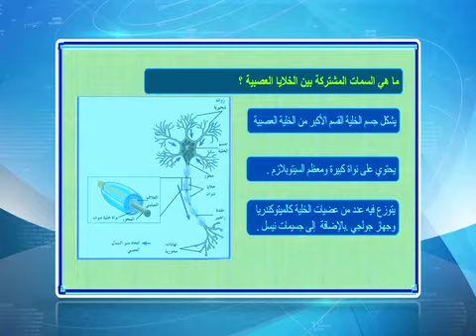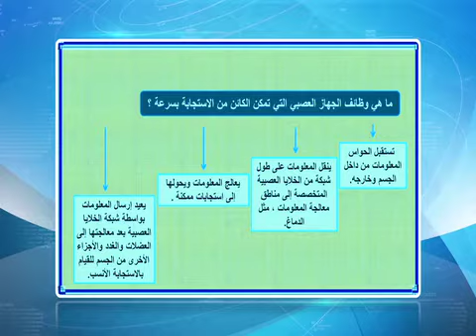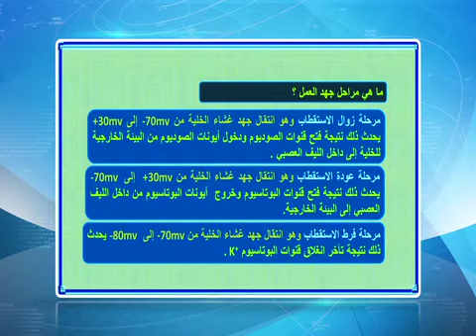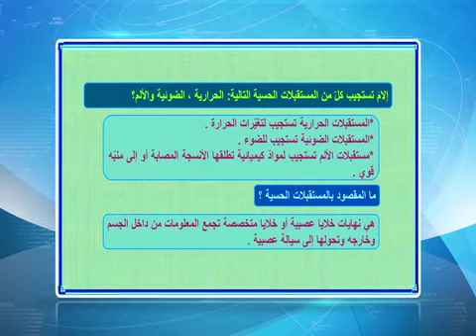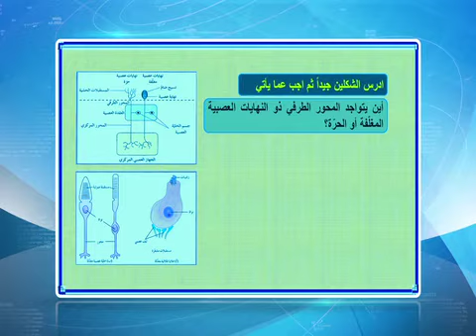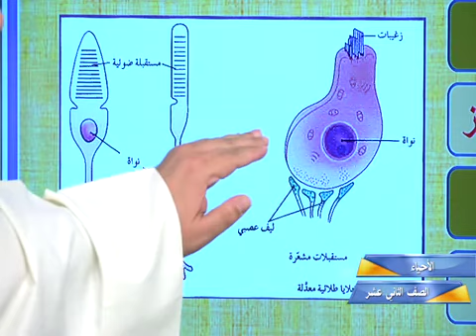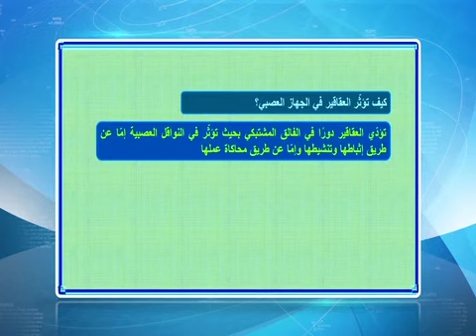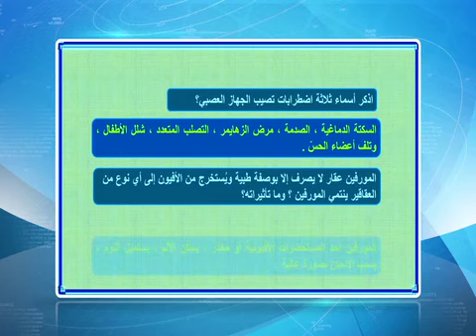قناة التربوية الكويتية || الصف الثاني عشر - مادة الاحياء - مراجعة الفترة الاولى